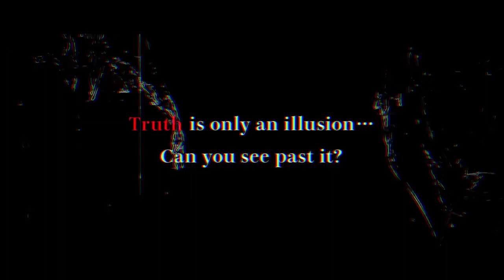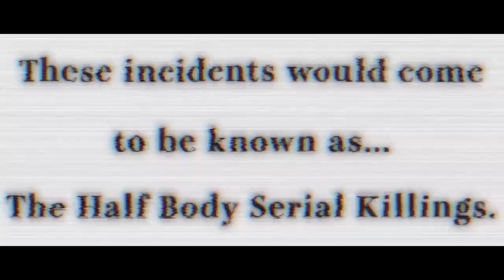AI- THE SOMNIUM FILES – nirvanA Initiative Launch Trailer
AI: THE SOMNIUM FILES – nirvanA Initiative is now available digitally and physically in North America!